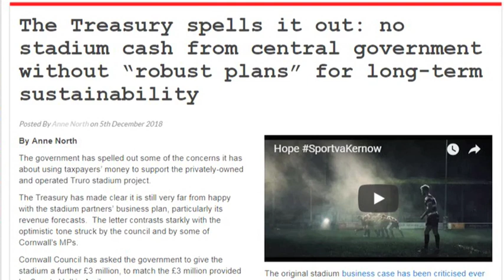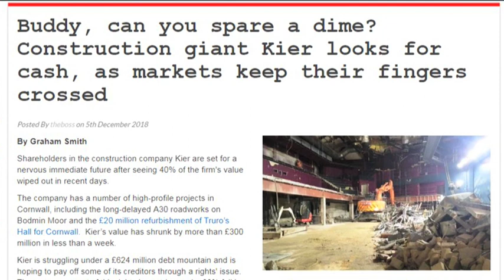Cornwall Reports News Briefing